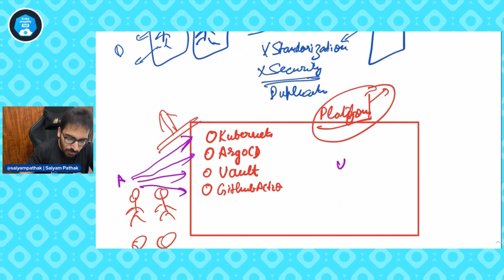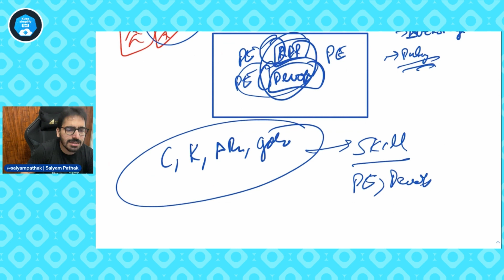Platform Engineering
Platform engineering is everywhere and everyone is talking about the Internal developer platforms. People are talking on DevOps being dead. Will there be DevOps, is their a future of DevOps?

In this video I break down a few things in a simple way:
- What is platform engineering?
- How it has evolved with DevOps?
- Platfrom engineers vs DevOps Engineers
- Is your job at risk?
- How exactly platform engineers help?
- Internal developer platforms

I hope you will enjoy the video, do leave in comments if you are using an internal developer platform and how you built it ?